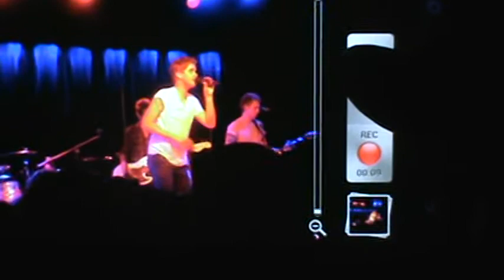The Summer Set ***Full Set***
Live @ Slim's in San Francisco, Ca for the We Like It Quiet Tour